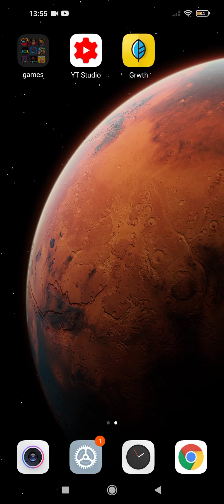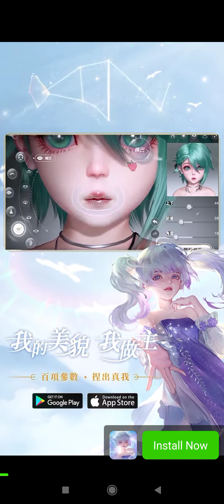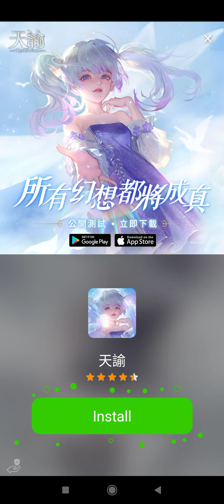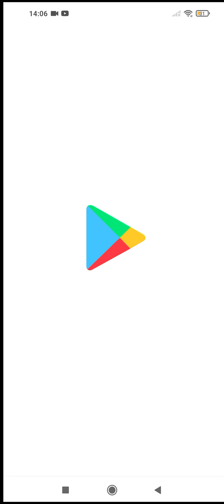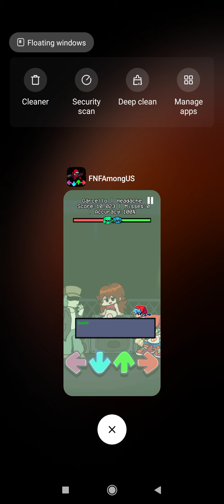Imposter Killed me and Girlfriend|Dark horse plays Friday night funkin imposter mod